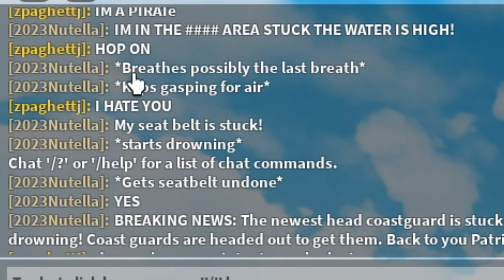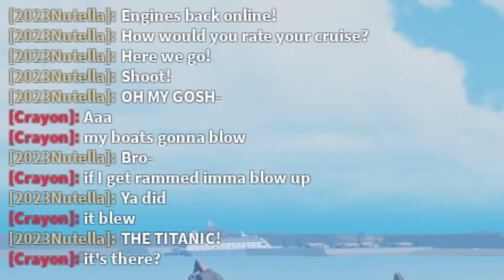I CRASHED the BIGGEST BOAT in Roblox!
Roblox Ship Crash Physics BUT I SINK the TITANIC!

Use Star Code⭐AtlasZero when Buying Robux to Support Me!

Follow Me on Roblox: AtlasBlox

Spending $100,000 Robux is Crazy! Playing Roblox Simulator Games Are super fun. Roblox Becoming is cool too! It would be really cool to play with DigitoSim Roblox. Also Digito is Cool Too! But Flamingo Roblox is incredible! I Go MAX LEVEL in Roblox Games all the time! And I become the best in roblox games. Pay to win Roblox is better than hacking roblox!